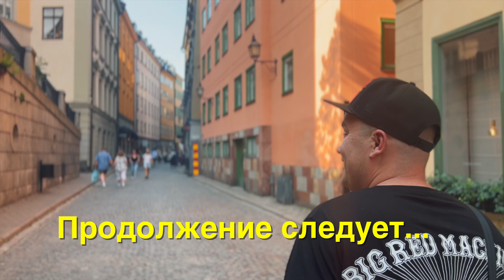День 9. Посмотреть Стокгольм за один день. Путешествие на мотоциклах.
День 9 -  Мы в Стокгольме! Сегодня наши Харлеи отдыхают, а мы провели экспресс-тур по столице Швеции всего за сутки, проехали на Мерседесе по старинным европейским улочкам на скорости 180 км/час , встретили @usachevshow  и познали настоящий скандинавский дзен - хюгге!

Мы отправляемся в наше первое большое приключение на Harley-Davidson Sportster в Европу. В планах проехать более 4000 км и посмотреть 5 стран: Белоруссия, Литва, Швеция, Норвегия и Дания.

Мы очень постараемся снимать каждый день видео (с) Таня
Я не уверен, но мы попробуем (с) Женя

Мы раньше не делали ничего подобного, поэтому будем рады Вашему отклику и поддержке!